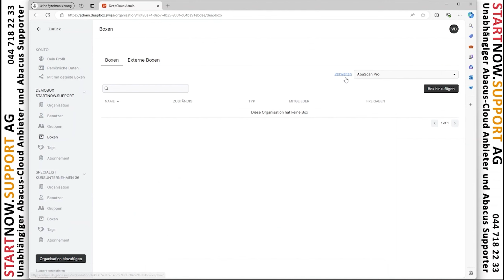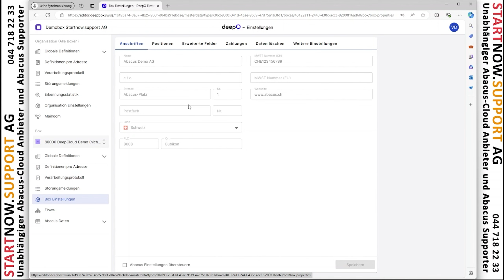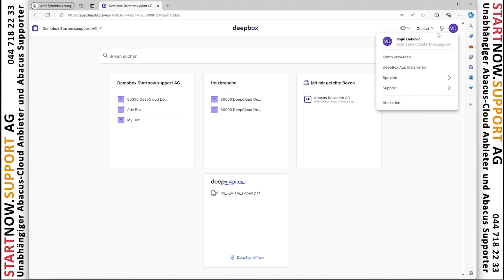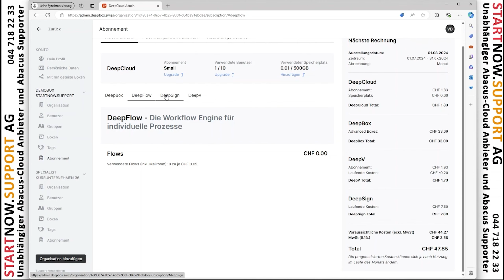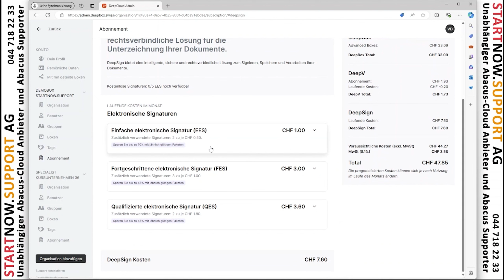DeepBox mit DeepO / Erste Schritte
STARTNOW.SUPPORT AG
Seestrasse 147
8810 Horgen